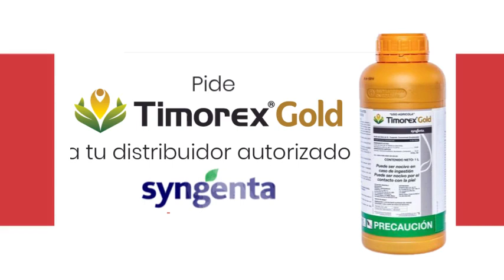Control de Cenicilla en Frambuesa integrando Timorex Gold - Por Arumi Carretero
El productor de berries Javier Cuevas del Rancho San Lorenzo enfrentaba un serio problema de cenicilla en frambuesa y gracias al asesoramiento del equipo de Syngenta a través de la ingeniera Arumi Carretero se implementó un efectivo programa de manejo que integra al fungicida y bactericida Timorex Gold. Este programa de manejo permitió reducir de 40 taras de pérdida a sólo 6 taras, es decir, obteniendo mucha más fruta sana y mejor pagada.